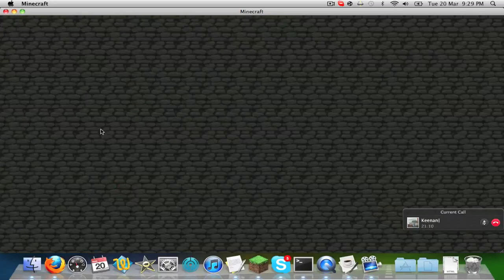Minecraft |MSP| (Multiplayer Server Project) |Episode 1| /w zZ_LoNgShOtZz_Xx, iiKeenan and Jibbons !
First ever episode of MSP survival with:
D0NTSTRESSx (iiKeenan) Keenan
DrOwnUK (Jibbons)  James
SUB TO THAT BEAST ASWELL (: !!!
and me zHDxMyNcrafterZz (zZ_LoNgShOtZz_Xx) Jack
As mentioned before, this is the first episode of a hopeful series and a riot to make. We're going to have my POV as will D0NTSTRESSx (Jibbons might). We may have bouncy100 (Ryan) on (sorry no channel... Yet). we're going to have fun making it, we hope you have fun watching it :) Silly me I forgot to remove the skype bar :D. ENJOY !